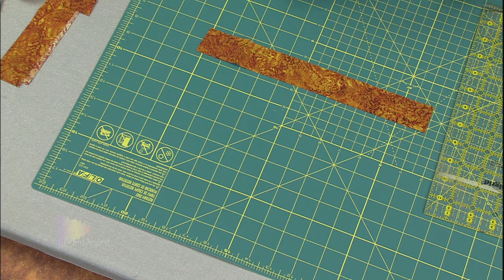Cutting & Piecing Your Quilt Borders (Ep. 203)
Use Power Cutting to cut your border pieces.
For plaid or stripe fabric as sashing or border, fold it length of grain before you cut.

To piece the borders on the diagonal - start with strip right side up, overlap the next strip right side down (with selvages overhanging. Draw a diagonal line across the top strip and pin the two strips together. (For plaids or stripes, try to match up the design so the lines match up. Sew across the actual design line with matching thread color.) Use a like-colored thread when sewing the border strips together. Shorten the stitch length to 2.0.

Press the seam open which will make it even less noticeable.

This is lesson 7 in Nancy's "Learning to Quilt" curriculum.